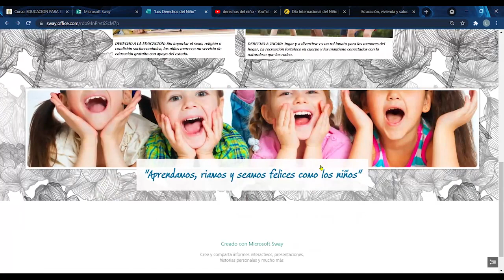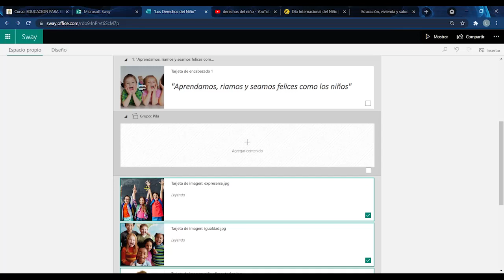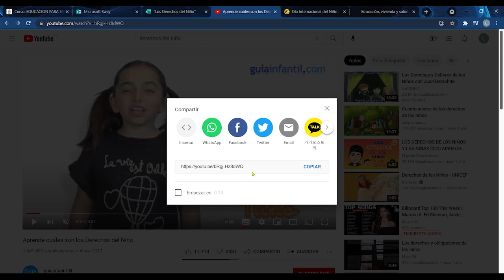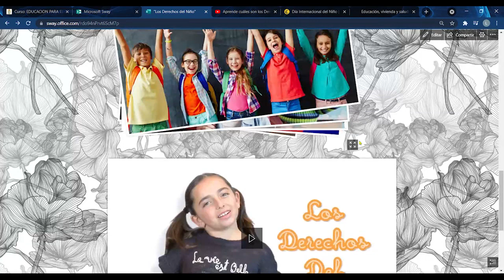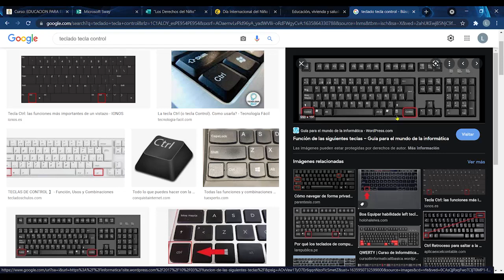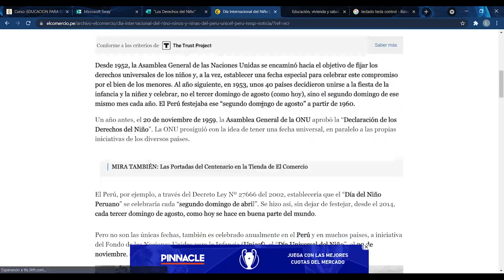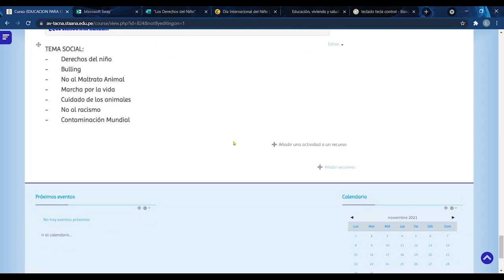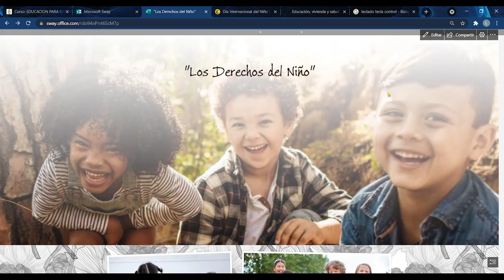INSERTAMOS GRUPO PRESENTACIÓN EN SWAY Y RECORDAMOS LO DE LA CLASE ANTERIOR